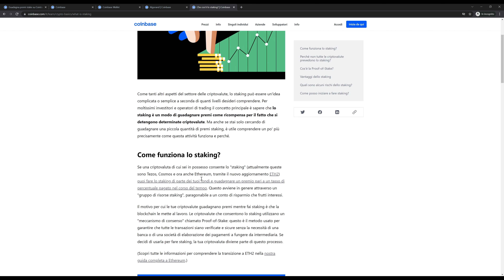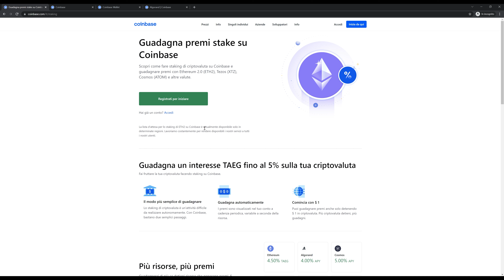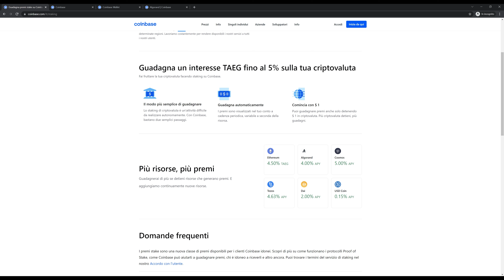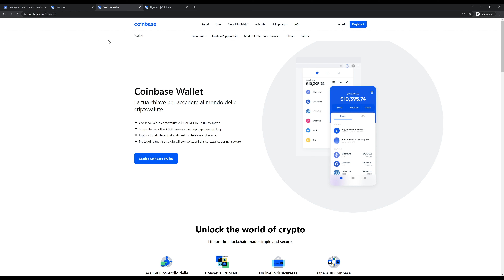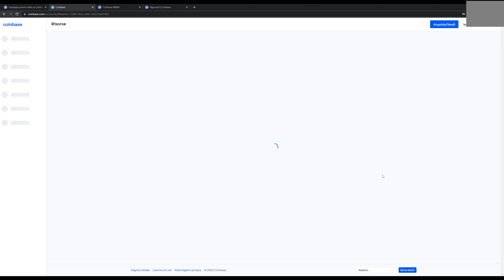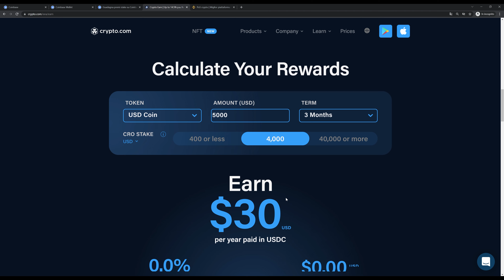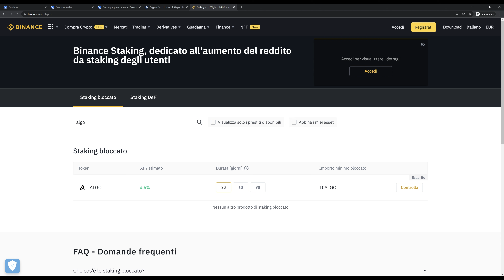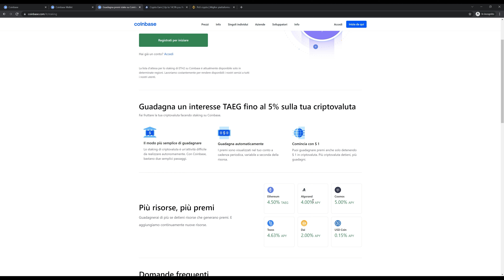LE MIGLIORI CYPTO DA METTERE IN STAKING SU COINBASE E GUADAGNARE INTERESSI PASSIVI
00:00 Tutorial Staking Coinbase
00:29 Bonus Benvenuto Coinbase
01:34 Quali Criptovalute Mettere in Staking su Coinbase
04:05 Staking Ethereum 2.0 su Coinbase
04:51 Le migliori criptovalute da mettere in Staking su Coinbase
07:02 Defi Wallet Coinbase
07:44 Come convertire Crypto da Mettere in Staking
09:20 Staking Crypto: Coinbase vs Binance vs Crypto.com

💳 Compra e vendi crypto con Young Platform la migliore app italiana. Clicca questo link e riceverai 5,00€ di bonus in criptovalute.

💳 Guadagna oggi stesso criptovalute gratis con il Faucet di Solana ed altre Crypto qui

💳 Unisciti a Trade Republic e ricevi fino a 200€ gratis in azioni.Usa questoLink per ricevere il bonus. Usa il codice bonus: lhlx2sw1